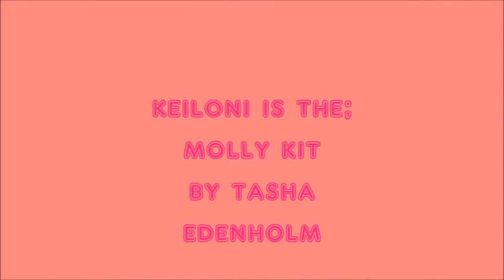A NEW BABY IN THE NURSERY